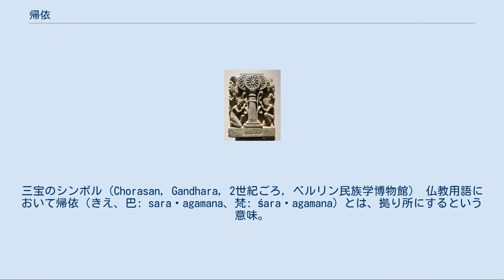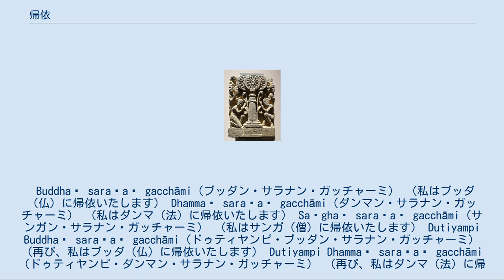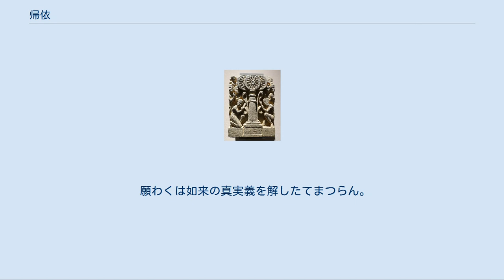帰依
三宝のシンボル（Chorasan, Gandhara, 2世紀ごろ, ベルリン民族学博物館） 仏教用語において帰依（きえ、巴: saraṇagamana、梵: śaraṇagamana）とは、拠り所にするという意味。
 一般的に、仏教に帰依をする際には「三帰五戒」（さんきごかい）とされ、仏・法・僧を拠り所にすることを宣言し（三帰依）、五戒とよばれる戒律と、可能であれば更に「八斎戒」を授かることになる。
宗教的には仏教以外の教えを信じることをやめ、「五戒」を守ることを誓ってはじめて正式な仏教徒となるのである。
 サンスクリットの「śaraṇa शरण」パーリの「saraṇa」は、保護所・避難所という意味である。
いわゆる中国語には「依帰」という言葉が『書経 』に出てくるが、この場合は「頼りにする」という程度の意味である。
 仏法僧の「三宝」に帰依することを、先の様に三帰依（さんきえ、巴: ti-saraṇa、梵: tri-śaraṇa）というが、この三帰依の文章は仏道に入る儀式である『受戒会』や『得度』にも用いられ、しばしば音楽法要にも使われる。
 八宗の祖と仰がれる龍樹は、「仏法の大海は信の一字をもって入る」と『大智度論』の中で述べていて、また、空海は「仏法の殊妙を聞かば、必ずよく帰依し信受すべし」と『十住心論 』に述べている。
 三宝は以下を指す。
 南方仏教ではパーリ語で仏法僧の三宝への文章を、以下のように３度繰り返して帰依を表す。
 また、『華厳経』浄行品第7にある、以下の経文を「三帰礼拝文」とし、日本の伝統宗派では唱えながら礼拝する場合もある。
 真宗大谷派では、開経偈と併せて以下のように唱える。
 人身受け難し、今すでに受く。
仏法聞き難し、いますでに聞く。
 この身今生において度せずんば、さらにいづれの生においてかこの身を度せん。
 大衆もろともに、至心に三宝に帰依し奉るべし。
 自ら仏に帰依したてまつる。
まさに願わくは衆生とともに、大道を体解して、無上意を発さん。
 自ら法に帰依したてまつる。
まさに願わくは衆生とともに、深く経蔵に入りて、智慧海のごとくならん。
 自から僧に帰依したてまつる。
まさに願わくは衆生とともに、大衆を統理して、一切無碍ならん。
 無上甚深微妙の法は、百千万劫にも遭遇うこと難し。
 我いま見聞し受持することを得たり。
 願わくは如来の真実義を解したてまつらん。